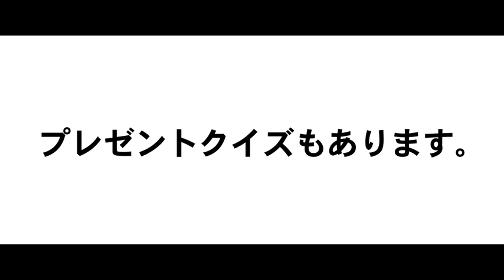沖縄 Kittomo vol.14 - ナンポー通商から満を持して新登場！